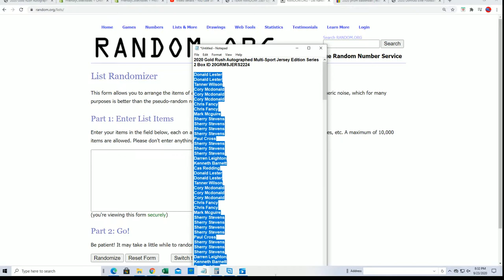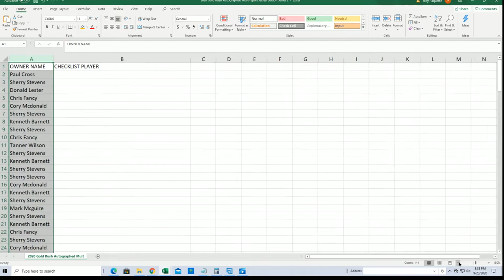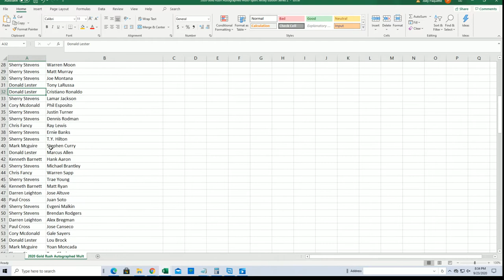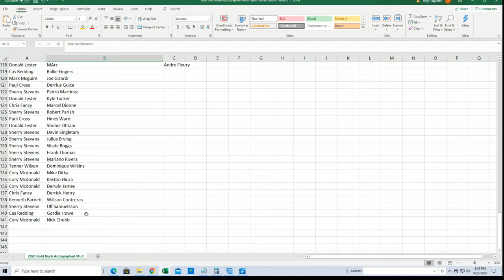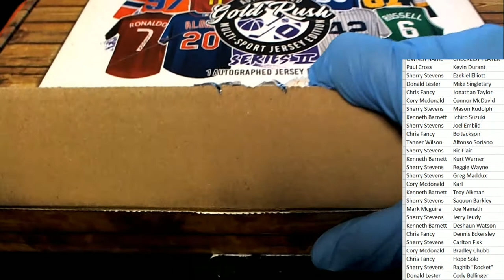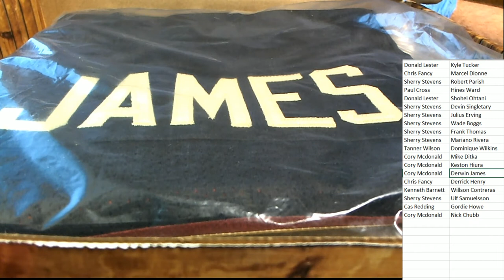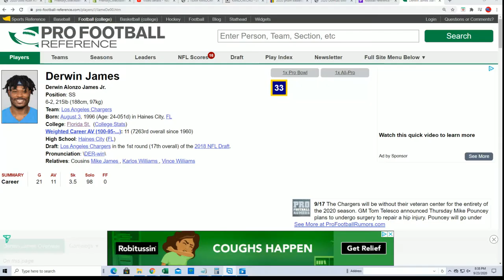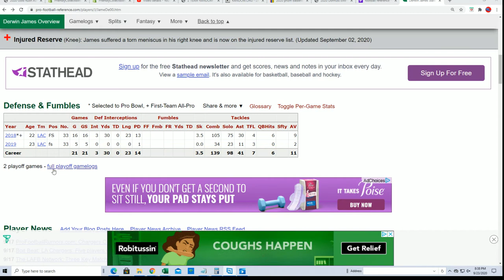2020 Gold Rush Autographed Multi Sport Jersey Edition Series 2 Box ID 20GRMSJERS2224